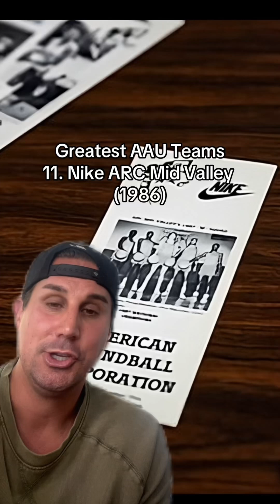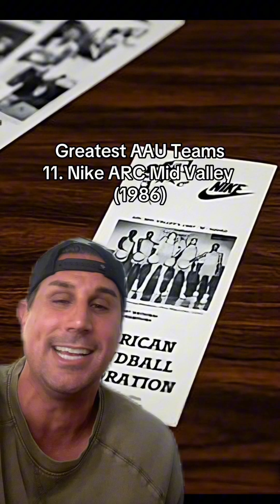TOP 25 GREATEST AAU BASKETBALL TEAMS EVER!!!